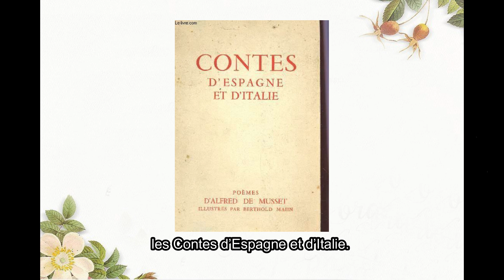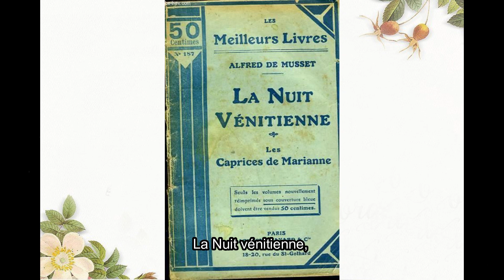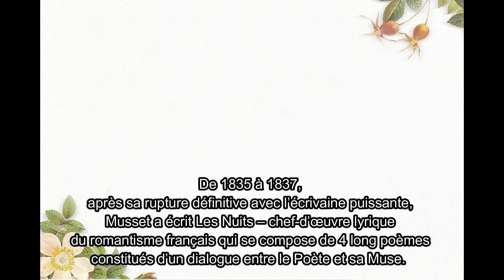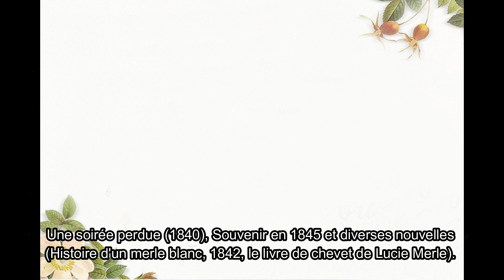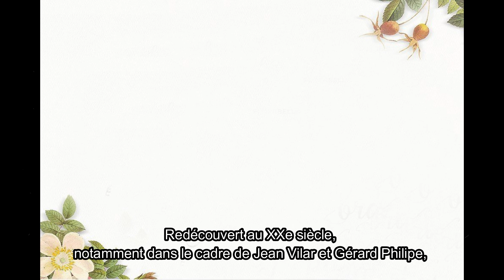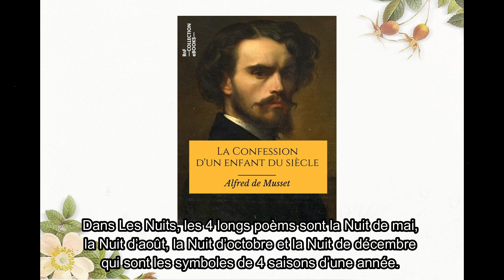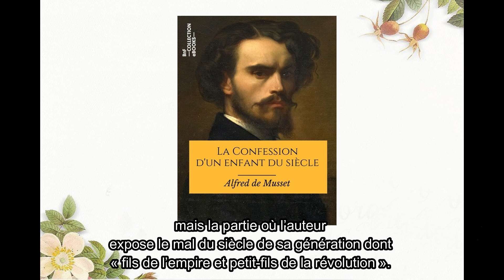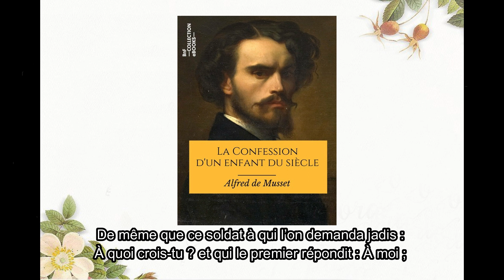Le XIXe siècle - La Confession d'un enfant du siècle d'Alfred de Musset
Cette vidéo est réalisée par des étudiants du Département de Français de l'Université de Pédagogie de Ho Chi Minh Ville.